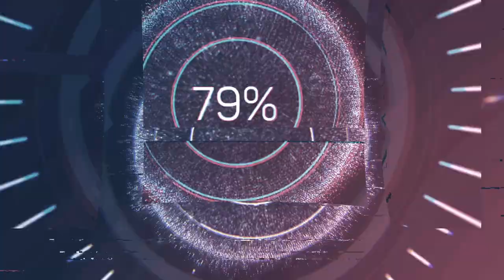PROJECT PAN ET ROTATION MAKEUP DE LA RENTREE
Hello les Coquettes! Aujourd'hui c'est PROJECT PAN ET ROTATION MAKEUP DE LA RENTREE! Voici le programme!

00:00 Intro
01:22 Les bases
03:23 Les Fonds de teint
06:26 Les Correcteurs et anticerne
07:57 Les Poudres
09:39 Les Blush, Contouring et Highlight
13:41 Les Sprays fixateurs
15:16 Les Produits YEUX
24:23 Les Produits LEVRES
27:27 Les Palettes

💛 POUR LES FANAS DU SHOPPING
Mes sites de CASHBACK ( liens de parrainage)

Les généralistes:
STYLEVANA INF10LAETITIA -10% sur la commande et -15% dès 48€ d'achats

NOX Parfums Code -30% NOX30 ou s'il ne fonctionne pas mon Code -15% sur la commande LAETITIA
PAT MCGRATH parrainage avec code -25% (uniquement pour les Nouveaux comptes!)